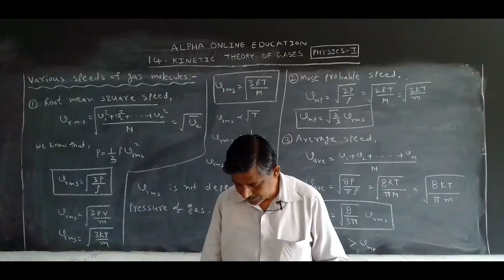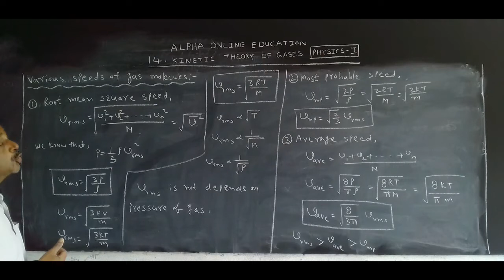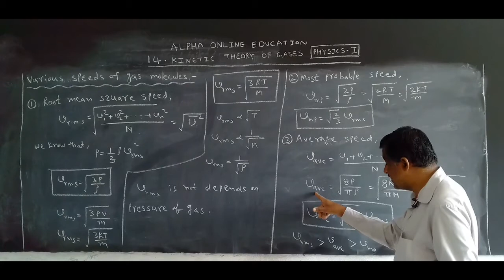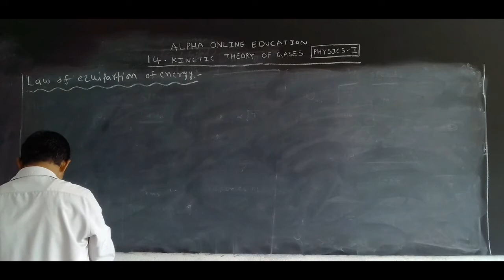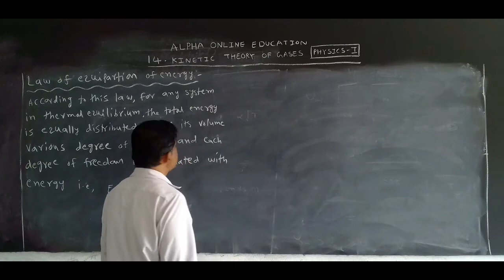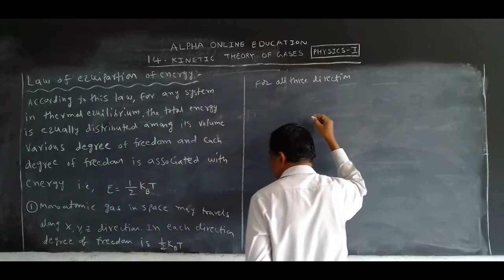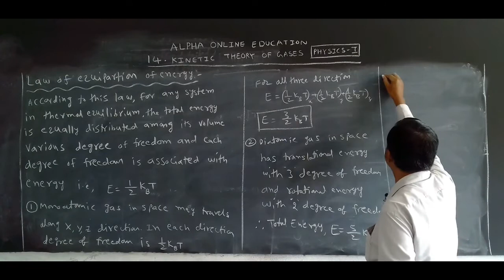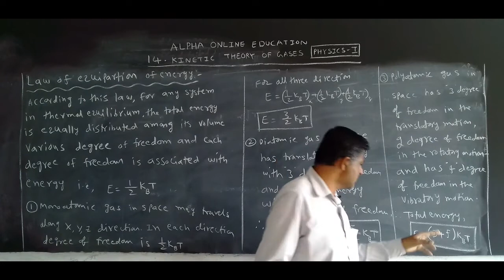INTER I YR : PHYSICS I (E/M) TOPIC : KINETIC THEORY OF GASES PART 5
VARIOUS SPEEDS OF GAS MOLECULES
P1ERKTG36